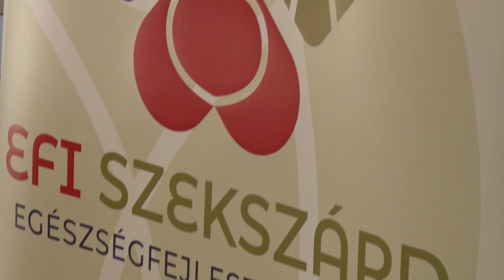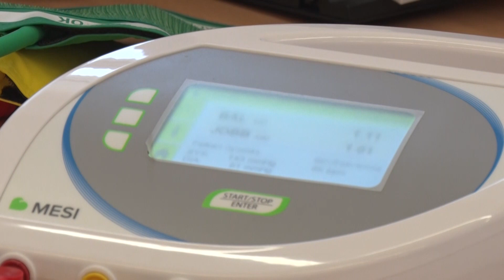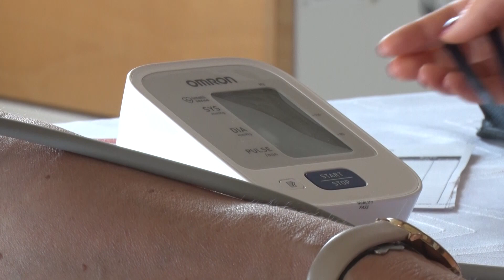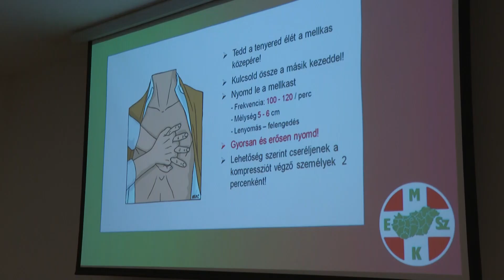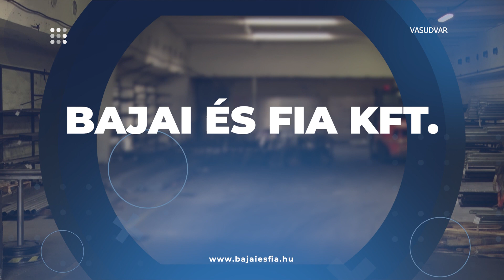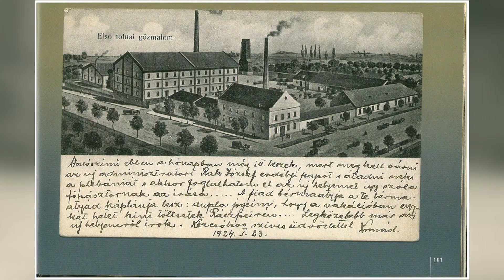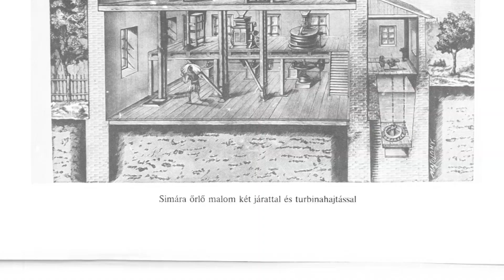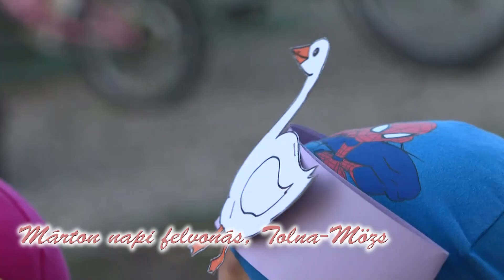Thelena Magazin - 2023.11.15.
Tartalom:
- Egészséghónap - szűrővizsgálatok Tolnán
- Újraélesztés - évente Magyarországon 25 ezer ember hal meg hirtelen szívhalálban
- Múltidézés - a tolnai gőzmalom története
- Márton-nap - a mözsi Zöldkert óvodában is megtartották a lámpás felvonulást
- Zenei világpremier